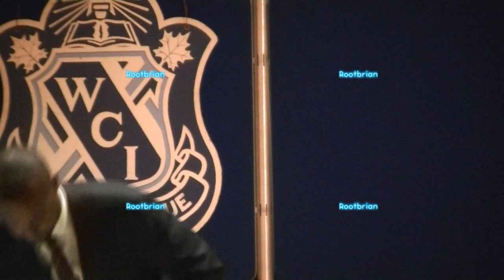All Candidates - Federal Election Debate - York South Weston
Sorry about the audio being out of sync, it was fine before putting the clips together. I also tried to sharpen up the video (however it ended up butchering the quality) due to it being blurred from the low-lighting at a distance of 150 meters from the auditorium stage, hence why there was a 48 hour delay with the upload.

Filmed on-location at Weston Collegiate Institute.

BEST WISHES TO ALL OF THE CANDIDATES!!!